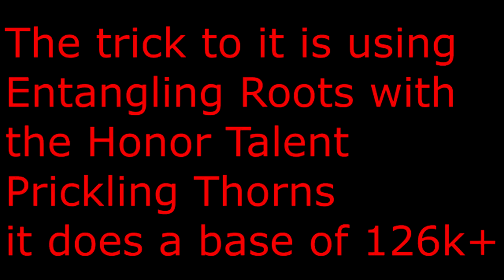Legion PTR Patch 7.0 - How to reach top charts as moonkin druid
This is how you go from the bottom to the top of the dps charts pretty quickly. Make sure to watch the whole video I explain it at the end of the video.
Check these out also:
Twitch.tv/slayer3151990
Facebook.com/slayer3151990